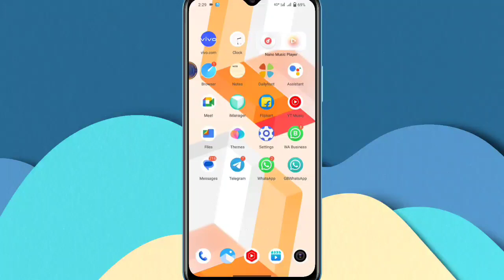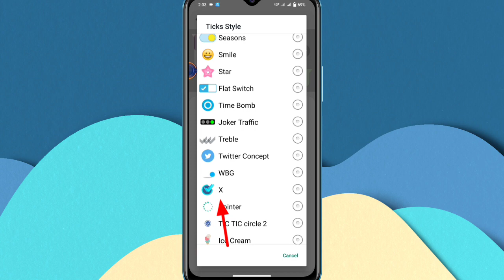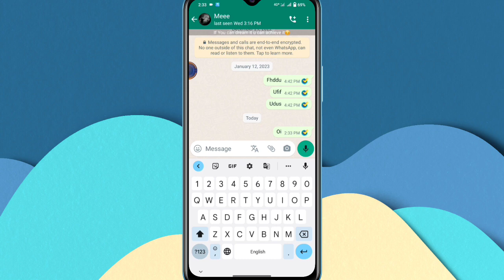Gb whatsapp par tick ko change kaise kare | Tick style change 2023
Gb whatsapp tick change
Blue tick change kaise kare

Guys aapko is video par mene bataya hai ki kaise aap gb whatsapp par blue tick ko change kar sakte hai is video par mene complete process bataya hai toh video ko end Tak dekhna